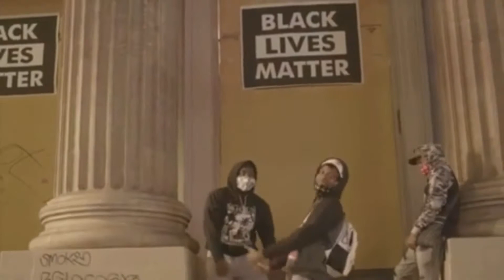[FREE] Yn Jay x Detroit Sample Type Beat 2021 - "Spark" (Prod. BeatsbyA)